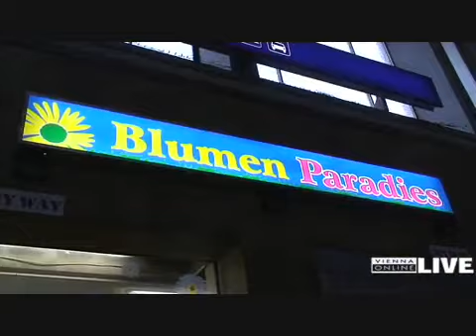Wiener Südbahnhof: Die letzten Tage